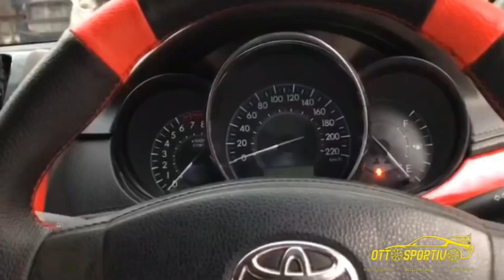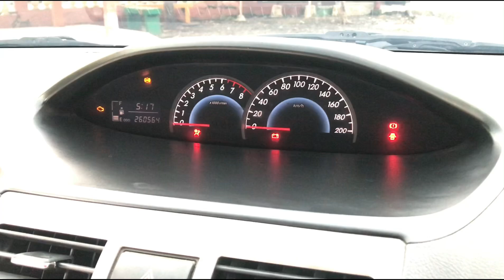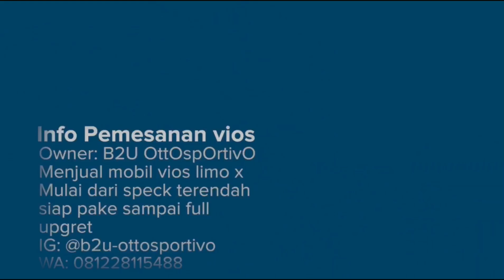SOULD OUT KE KOTA SENDIRI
READY STOCK MOBIL MERK TOYOTA  NEW VIOS TIPE G ASLI BUKAN EX TAXI
Kondisinya yang seperti baru kita ready kan  dengan penuh kasih sayang supaya hasilnya maksimal sesuai selera keluarganya MALIKA.,
plat hidup panjang 04.27 DENGAN kondisi unit yg segar sehat mesinya , normal elektrikalnya , lengkap & utuh fitur pretelanya secara originalan berikut kaki2 AC siap keliling NKRI pastinya ( silahkan supya tau sensasi unit dari malika ini langsung bisa cek untuk test drive scra gratis )

Jadi untuk kebersihan rasa nyaman dari exterior sampai interior menyatu lalu kita tambahin speck :
- Lampu kolong
- Sirip hiu
- Talang air model slim
- Dudukan plat nomer JDM karbon

KITA JUAL HARGA 89 JUTA NEGO
TERIMA CABUT BERKAS A/N PEMBELI GRATIS ATO MAU TRIMA PLAT B PAJAK HIDUP PANJANG PASTINYA ATAS NAMA ORANG KARENA INI BUKAN EX TAXI

- [ ] •setiap unit dari kami pastinya sudah di test drive 500 KM an
- [ ] .semua pasti di detailing mliputi (full salon)
- [ ] -interior
- [ ] -lampu depan belakang
- [ ] -ruang mesin

- [ ] .kesiapan unit untuk mesin kaki2 ac smua part kami rekondisikan / kami ganti baru
- [ ] Dengan catatan terima nyaman tanpa PR

- [ ] TEMPATNYA MODIFIKASi PAINT & RIPAINT FULL CUSTEM JAWA TENGAH
- [ ] ( KENDAL SEMARANG )

- [ ] Siap melayani seluruh NKRI

- [ ] Yang mau cari2 mobil mewalis modifikasi sesuai buget dan keinginan hati dan juga terima jasa ripaint bodi modifikasi full custem silahkan mampIR saja di dapur kami

- [ ] B2U OttOspOrtivO
- [ ] Jl. Loning, Sigrobayan, Magelung, Kec. Kaliwungu Sel., Kabupaten Kendal, Jawa Tengah 51372, Indonesia

Info pemesanan

Transaksi yang sah hanya pada satu rekening
BCA
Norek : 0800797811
A/N :Bambang Bayu Utomo